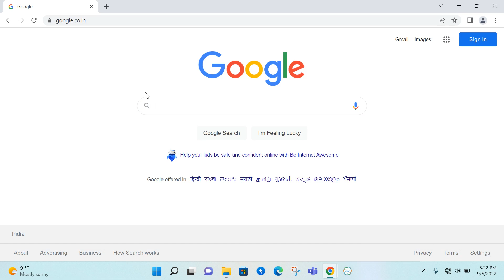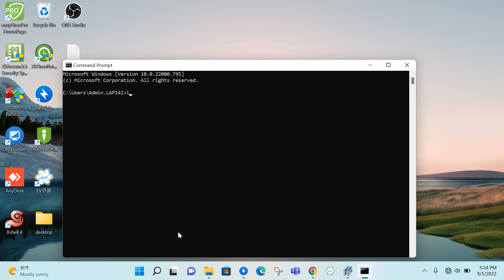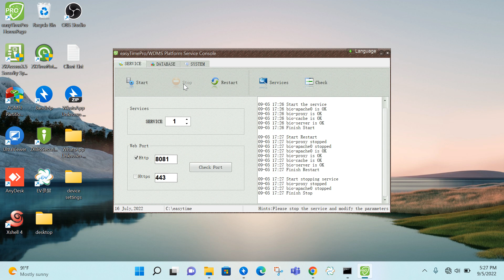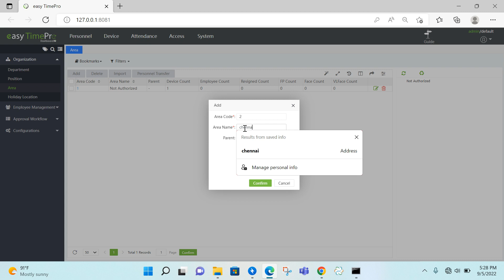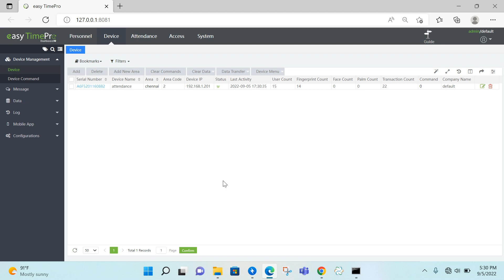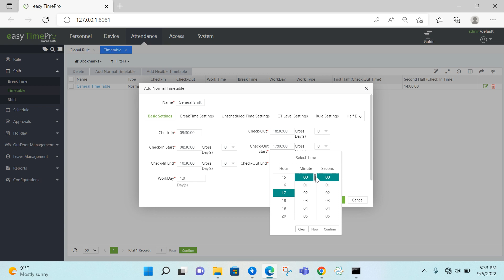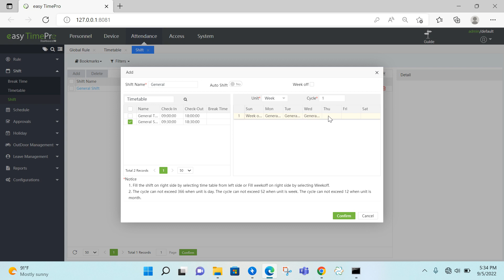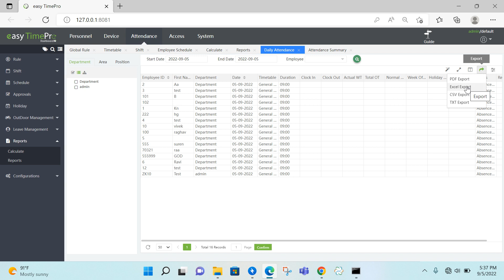ZKTeco Easytime Pro Software Training in Tamil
Document from Eye Tech Securities